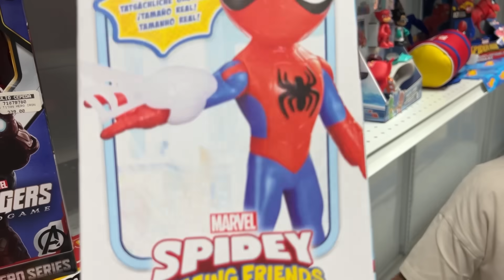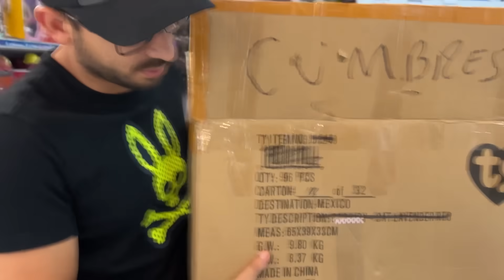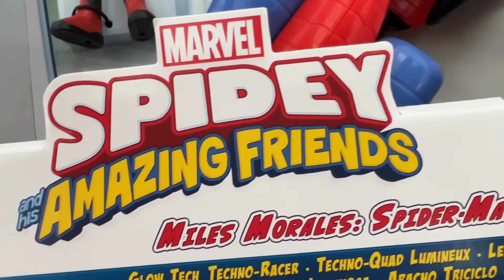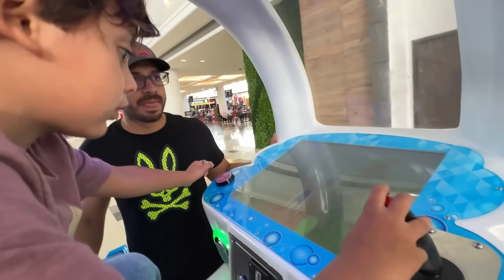3 MINUTOS EN LA JUGUETERIA | COMPRANDO TODO EN COLOR ROJO | Dylan Juega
3 MINUTOS EN LA JUGUETERIA | COMPRANDO TODO EN COLOR ROJO | Dylan Juega